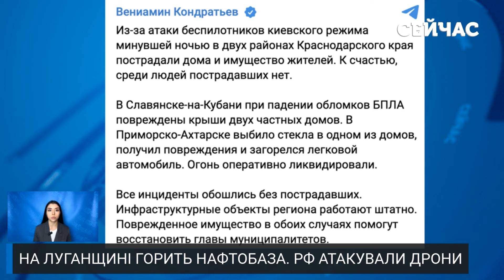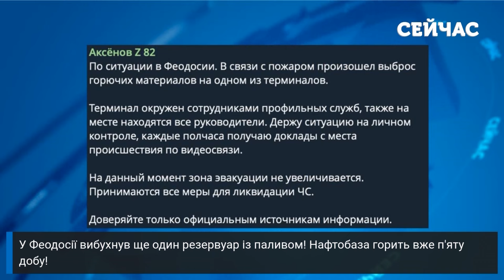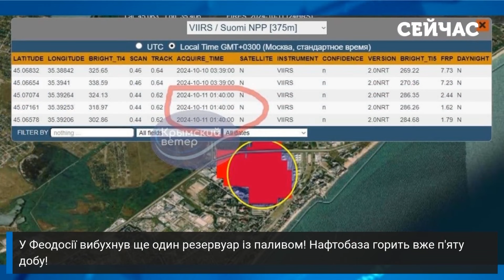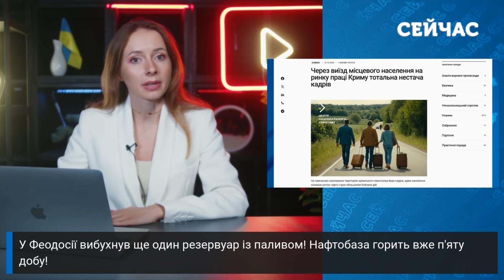💥Щойно з КУРСЬКУ! Чутно ВИБУХИ біля АЕС. Наші ВГАТИЛИ по НАФТОБАЗІ. Ракети АТАКУВАЛИ Бєлгород?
Ровеньки здригнулись! Потужні вибухи чули в окупованому місті на Луганщині. Зарево від палаючої нафтобази видно далеко від міста. Гупало і в загарбників, на їх території. Бєлгородщина, Курщина та Кубань було не до сну. В одному з регіонів безпілотник зніс другий поверх будинку. Результати бавовни в Росії зібрали у цьому випуску на каналі «Сейчас»